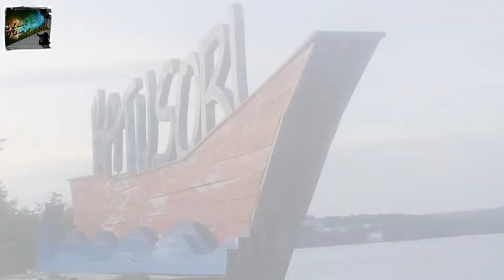WISATA BATUSORI PALABUSA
Merupakan salah satu tempat wisata yang sangat menarik berada di ujung kota Baubau.
Salah satu dari tujuh kawasan wisata strategis di Sulawesi tenggara ini,akan menyuguhkan kepada anda panorama alam bahari yang sangat cocok tuk dikunjungi oleh kerabat sahabat.
Bahkan di lokasi ini anda bisa menginap,camping,snorkling,atau memancing.